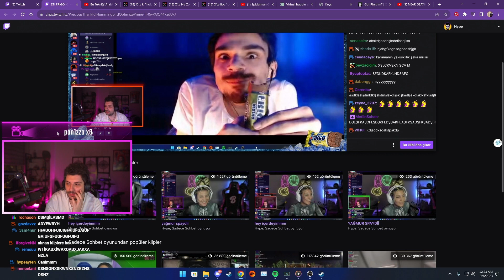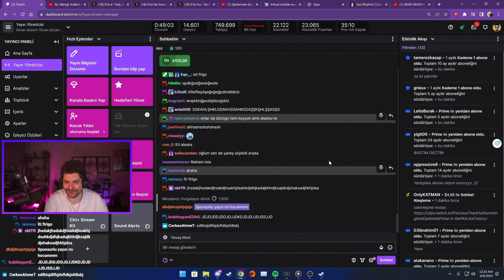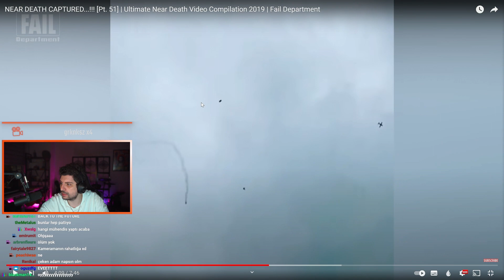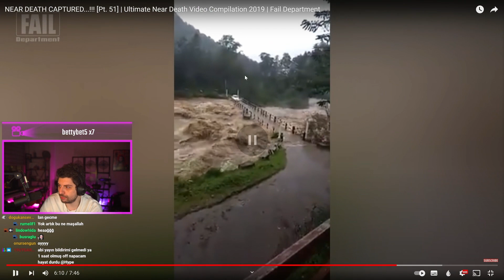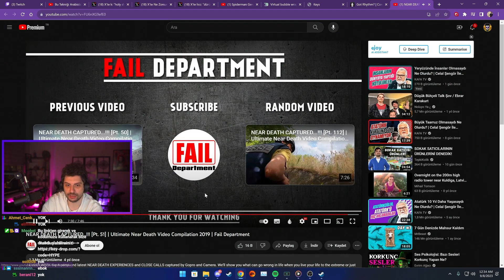Hype - Ölüme Yakın Anlar İzliyor